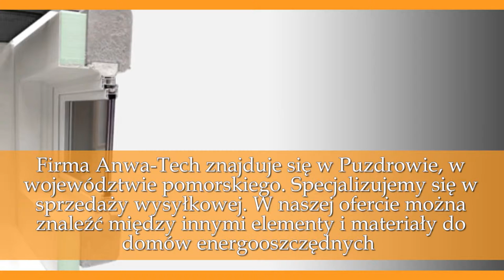Materiały do domów energooszczędnych Puzdrowo Anwa-Tech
Firma Anwa-Tech znajduje się w Puzdrowie, w województwie pomorskiego. Specjalizujemy się w sprzedaży wysyłkowej. W naszej ofercie można znaleźć między innymi elementy i materiały do domów energooszczędnych. Oprócz tego możemy Państwu zaproponować nadstawki do oświetlaczy. Oferujemy także doświetlacze i oświetlacze.

Ponadto do zakresu świadczonych przez nas usług należy sprzedaż wycieraczek. Nasza oferta obejmuje także taśmy, kleje i folie. W sprzedaży mamy również różnego rodzaju śruby, łączniki i wkręty. Uzupełnienie oferty stanowi system do kompletnego montażu okien i drzwi w warstwie ocieplenia.